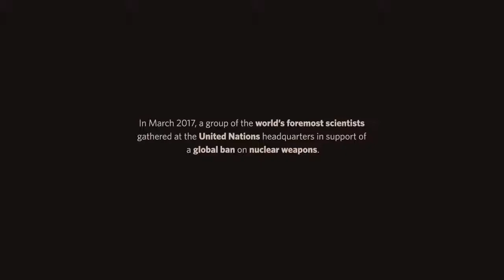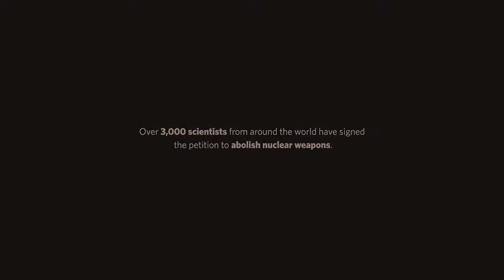United Nations Scientists Against Nukes (Freeman Dyson)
In March 2017, a group of the world's foremost scientists gathered at the United Nations headquarters in support of a global ban on nuclear weapons. Here are .